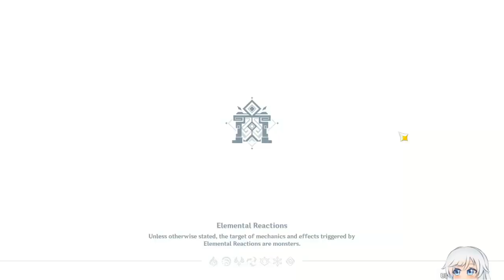[236] Free Pilot Spiral Abyss 3.6 Phase 2 (Full Star AR 60 Asia)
The link is on my youtube banner. Minimum AR is 50+++ and I try my best to reach full stars or if I can't then I get as many stars as I can. Btw don't forget to logout from my device at hoyolab and thank you for using my service (i record floor 12 only).

Character build at the end of video (09:23).

Current blessing of the abyssal moon buff :
Phase 2 - Erupting Moon
After a character triggers a Bloom reaction, all characters'
Bloom, Hyperbloom, and Burgeon DMG dealt is increased by 35%
for 6s. This effect can be triggered once every 0.1s. Max 4 stacks
Each stack's duration is counted independently.

Current chamber buff :
1. Character Elemental Mastery +80
2. Character CRIT Rate +8%, CRIT DMG +15%
3. Character DMG within 8s of sprint +20%. Each character can occur only once every 15s

00:00 intro
00:10 draft pick
00:38 chamber 1 first half
02:02 chamber 1 second half
04:04 chamber 2 first half
05:12 chamber 2 second half
06:55 chamber 3 first half
07:57 chamber 3 second half
09:23 character build
10:47 outro